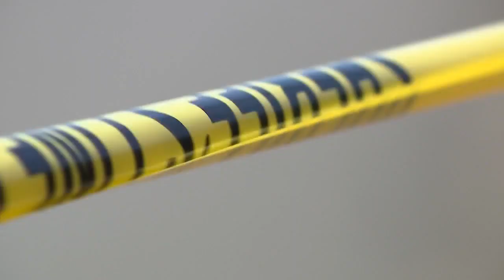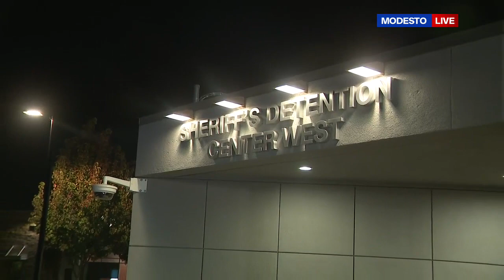Stanislaus County detectives: Handyman breaks into woman's home, sexually assaults her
Kristi Gross reports